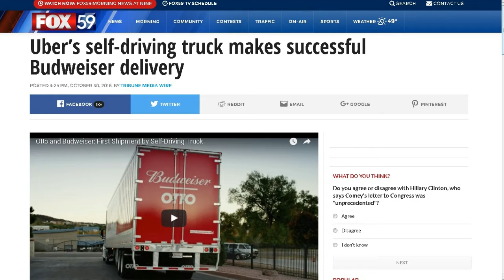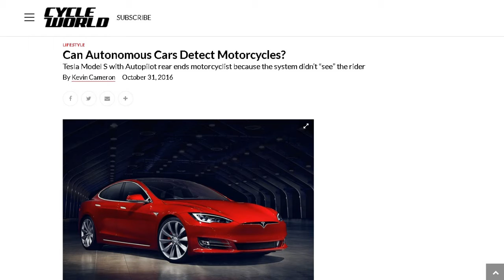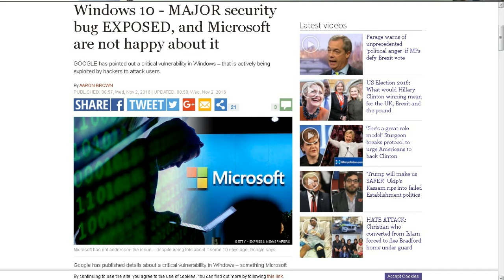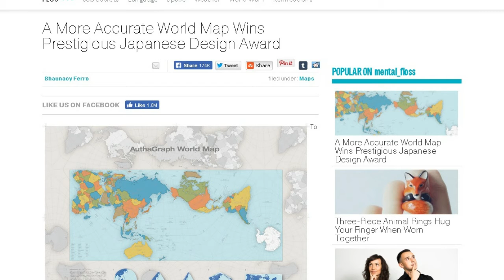TDD report for November 05, 2016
from John B. and Katherine S.

from Chris P.

A More Accurate World Map Wins Prestigious Japanese Design Award